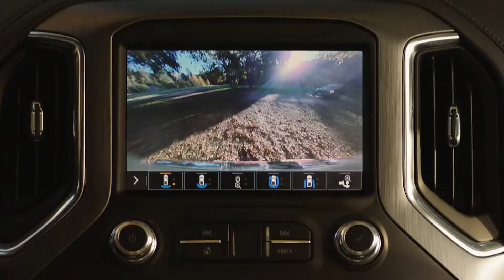2019 GMC Sierra at Schwab CBG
Get your new 2019 GMC Sierra at Schwabs.ca